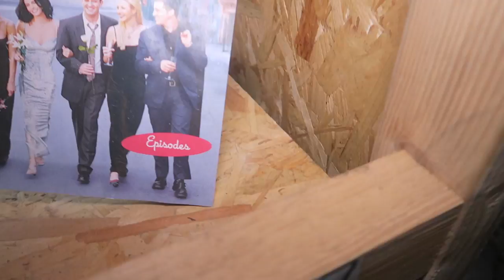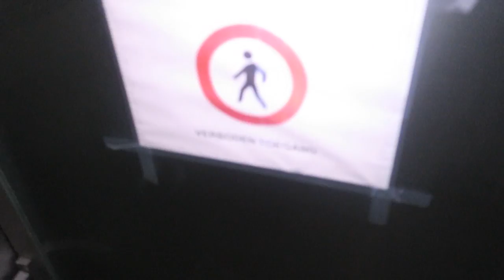Exploring the Incredible ABANDONED CASTLE of the wolves *CAUGHT EVP ON TAPE*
In today's episode i explored Castle Wolvenhof, also known by many as Château Du Loup, was designed by J. Vercoutere and constructed between 1912 and 1914 for the industrialist, Gaspard Vanden Bogaerde. It was one of two castles built in the area. With the outbreak of World War One, Bogaerde and his brother Émile, the owner of the second castle, volunteered to enlist in the Belgian army and they were subsequently sent away to fight. While they were away, German forces commandeered the buildings and the site was converted into a prison camp and a small airfield named Flugplatz Abeele. Towards the end of the war, Castle Wolvenhof sustained a significant amount of damage as much of the wood, including the very expensive floorboards, was torn out and used as firewood. Following the German defeat, the two brothers returned to their properties and spent the next few years renovating them. The Bogaerde families continued to live in the castles long after the Second World War. However, in 1999, both buildings were sold to the city and the grounds were opened as a public park. Today, although it is a heritage building, Castle Wolvenhof is abandoned. Yet, after someone, presumably the city, invested 322,500 euros in the property in 2016, restoration work has begun. The aim of the project is to bring back the building and return it to its former glory. It is unknown what purpose the building will serve once the restoration work is complete; one source suggests it will remain a central part of the park in which it is situated.

🎮 Now Playing ⇩
EXPLORING INCREDIBLE ABANDONED CASTLE OF THE WOLVES *EVP CAUGHT*